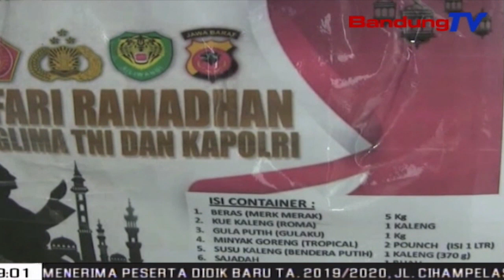Kisah Perjuangan Imas Merawat Anak Anak Yatim | SBR | BANDUNGTV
SBR | BANDUNGTV | OSI DEVANI | Seorang Perempuan Berusia 42 Tahun, Asal Desa Batujajar Kabupaten Bandung Barat, Membangun Tempat Tinggal Layak Bagi Anak Anak Yatim Di Lingkungan Tempat Tinggalnya. Bangunan Yang Dinamainya “Panti Asuhan Raudhatul Amanah” Ini, Bisa Berdiri Berkat Dedikasi Sosialnya Serta Uluran Tangan Donatur Yang Turut Mendukung Perjuangan Yang Dilakoninya Selama Ini.